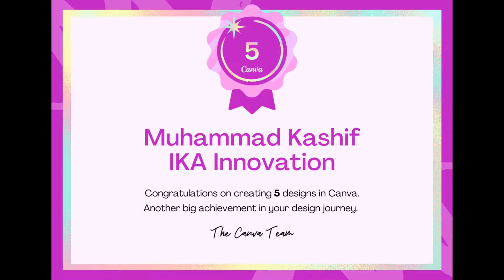Canva 5 Design Milestone Badge 1 - got this badge just in a day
Business Development ManagerSpecialised in Corporate Gift